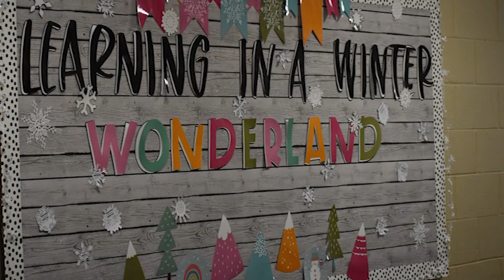Happy Holidays from The Park School, 2021